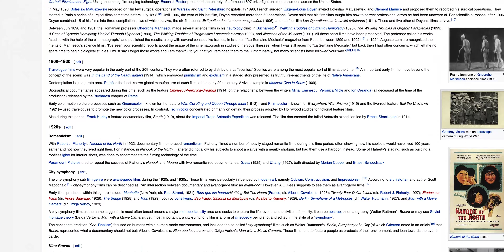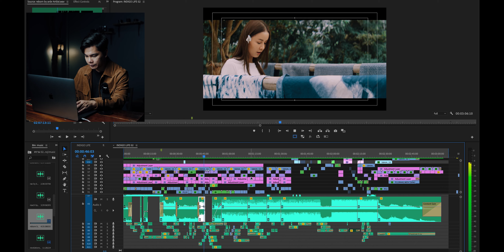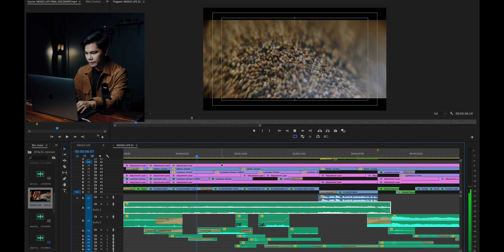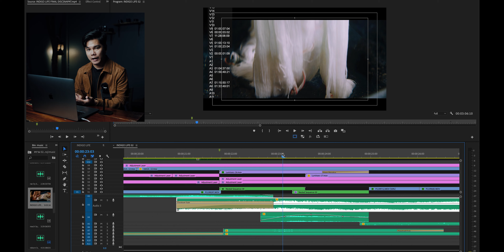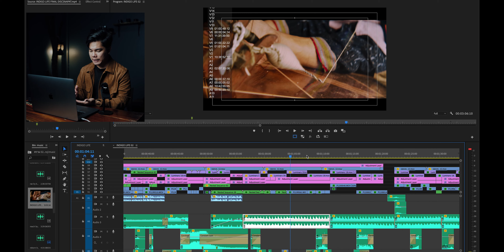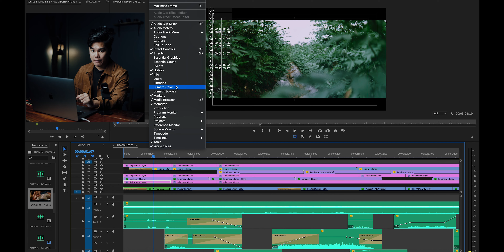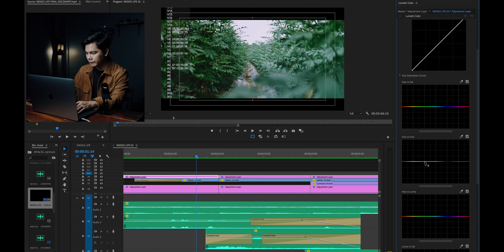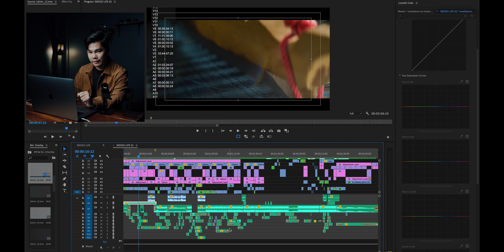DiscsNapatFilms | เทคนิคในการทำงาน Documentary Film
Indigo Life - Documentary Film

วิดีโอนี้ผมและคุณแอนจะมาแชร์เทคนิคในการถ่ายทำ Documentary Film ครับ และหัวข้อหลักๆที่เราจะหยิบมาแชร์ในวันนี้ก็จะมีตั้งแต่ขั้นตอนก่อนถ่ายทำ อุปกรณ์ และเทคนิคในการตัดต่อวิดีโอของงานนี้ครับ **ปล.Title ในคลิปผมเผลอพิมพ์ผิดไปคำนึงนะครับ ต้องขออภัยด้วยครับที่ตกหล่น**

อุปกรณ์ในงาน Documentary Film
Camera&Lense : Gh5 Anamorphic Lens DIY : Nikkor h 50 , Kowa 16h , SLR Magic Rangefinder,Polarpro,BPM 1/4 FilterRonin-S

Lighting : Aputure 120d ii , Aputure mini rgb : Ring light